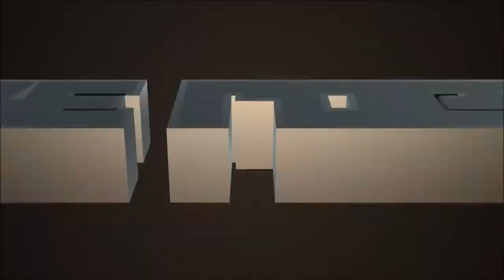KILLZONE 3 Il faut sauvé le soldat IA + Info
Chalut tout le monde pour vous l'un de mes fps préféré Killzone3 avec une IA de merde mais un bon jeu tout de même xD plus des infos sur mes prochaine vidéo à venir.Je vous dit à la prochaine et bon jeu :)